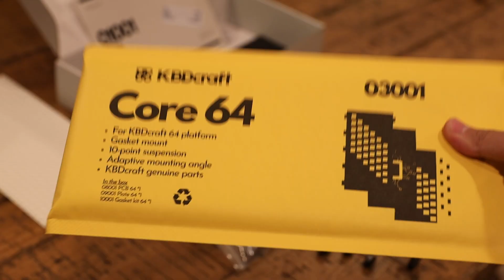I built a keyboard out of LEGOS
Best viewed with headphones.
A keyboard made of legos? Already famous enough on the internet, are they as good as they look?

-Mocha

Timestamps:
0:00- Unboxing
0:54 - Building Keyboard
1:08 - Switches
1:27 - Sound Test

Keyboard:
Kit Adam
Akko Lavender Tactiles
GMK Masterpiece

Mods:
Tape Mod
pe foam
Holee mod (only space bar)
Lubed with Krytox 205g0

Mic:
Blue Yeti
~8 inches away from the keyboard

Algorithm Keywords:

gaming keyboard
mechanical keyboard
60 keyboard
best mechanical keyboard
cherry mx
linear switches
rgb keyboard
wireless mechanical keyboard
60 percent keyboard
keyboard switches
cherry mx red
wireless gaming keyboard
cherry mx blue
custom mechanical keyboard
cherry keyboard
hot swappable keyboard
mechcables
custom keyboard membrane
custom membrane keyboard
custom membrane keycaps
custom keypad
60 percent custom keyboard
legos
lego keyboard